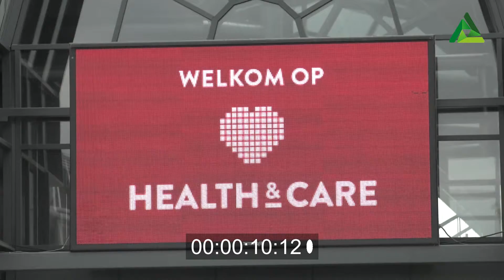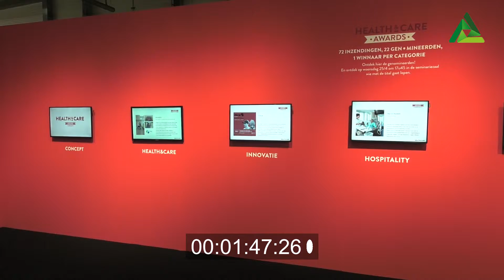HEALTH&CARE 2018 'Beurs overzicht'